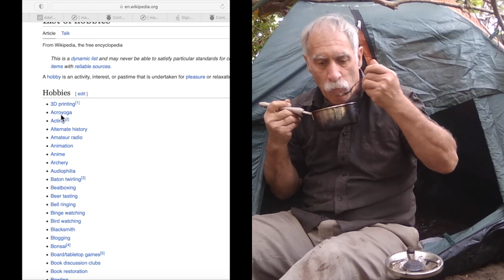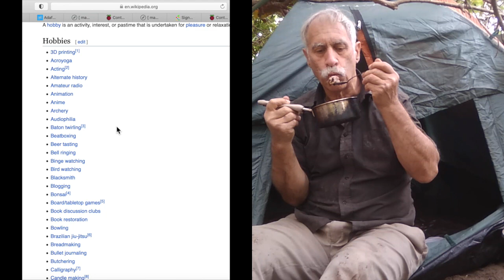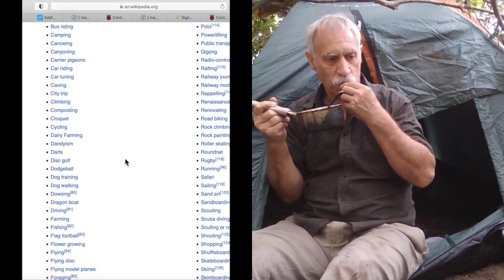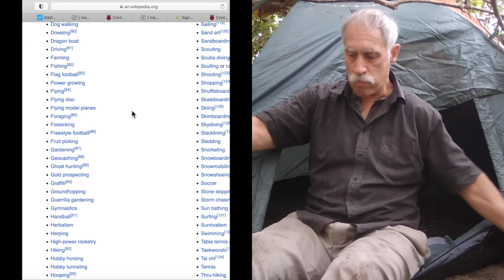Stealth camping in a tent hidden inside a tree.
I pitch a tent inside a tree so that the tent is invisible from the outside.  I make flat bread, and sleep snug in the rain.  This is the follow on from "Stealth camping long term inside a tree being more camouflaged & comfortable"